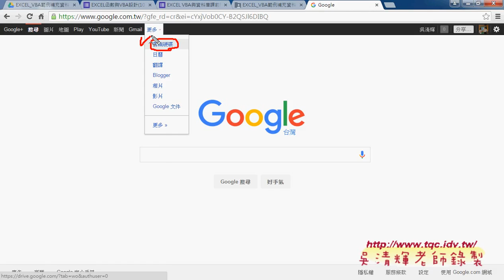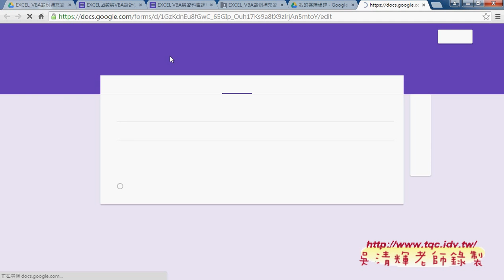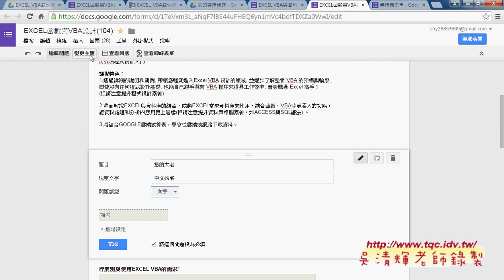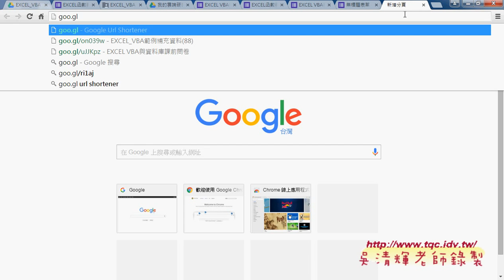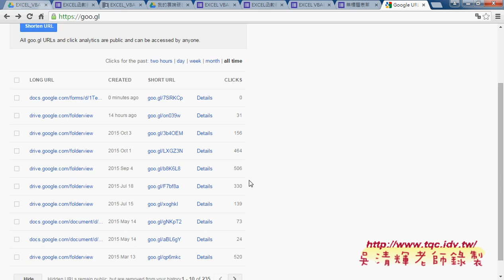01 GOOGLE雲端問卷設計與相關應用說明EXCEL VBA雲端資料庫 吳老師1